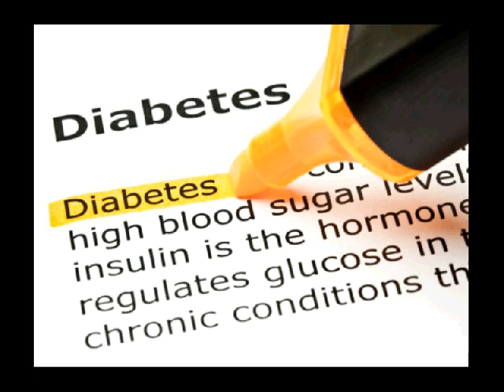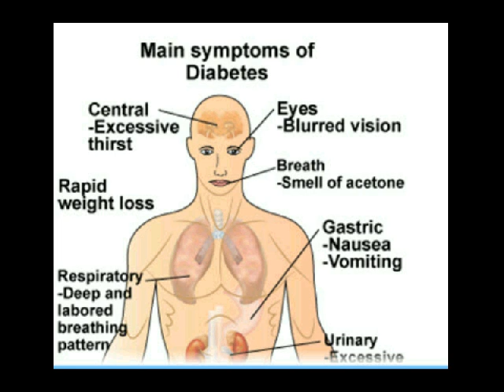diabetes dalam kehamilan